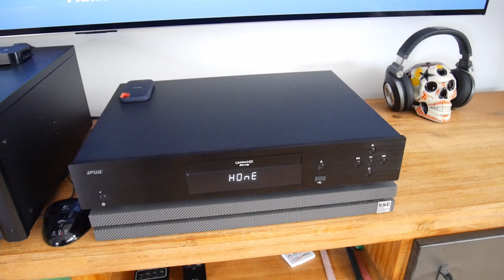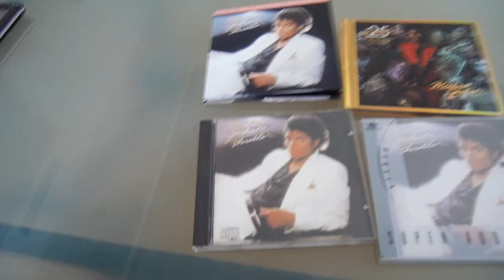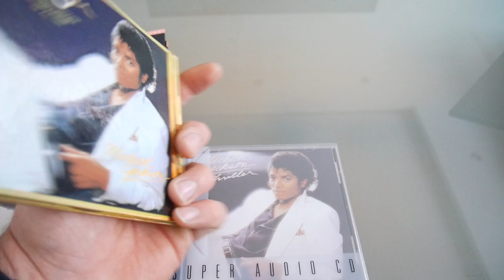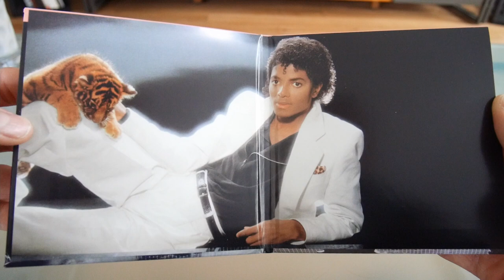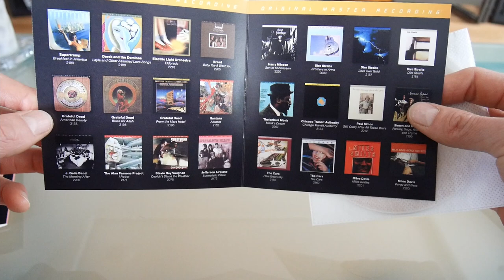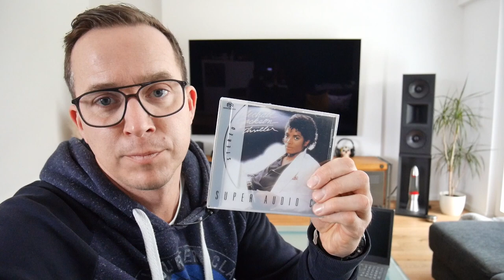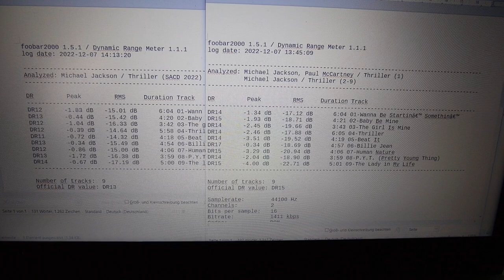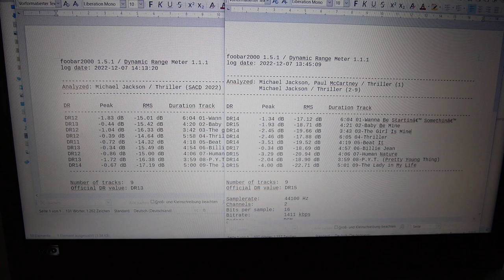Michael Jackson - Thriller 40th SACD 2022 Review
Das Album kennt wohl fast jeder und es gibt tausende Veröffentlichungen.
Ich habe in diesem Video die neuen Mofi-SACD zu 40. Jübiläum gegen eine Erstpressung aus Europa, die CD zum 25. Jübiläum und die SACD von 1999 verglichen.
Mein Ziel war die qualitativ beste Version zu finden, ergo habe ich auch die Hi-Res-Spuren der SACDs gehört.
Einen Vergleich zwischen den CDs und den CD-Layer der SACDs habe ich bisher nicht gemacht, aber das kann ja noch werden.